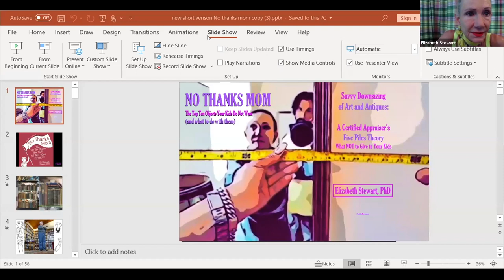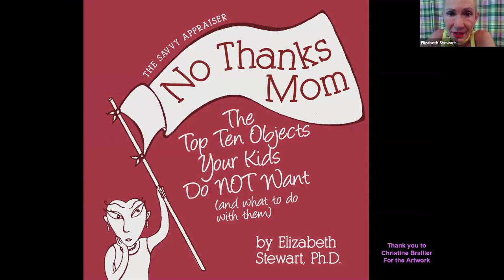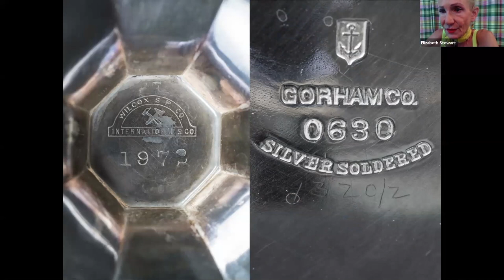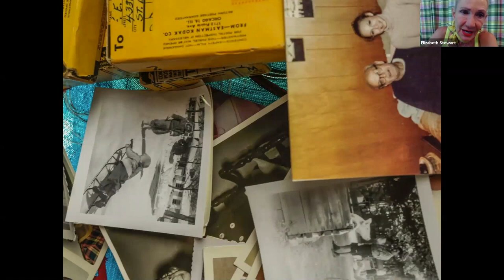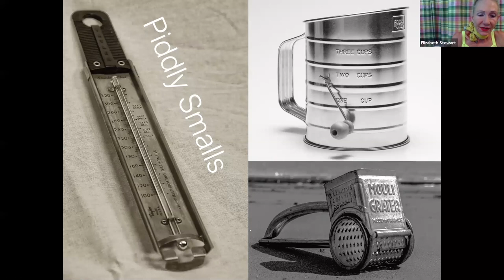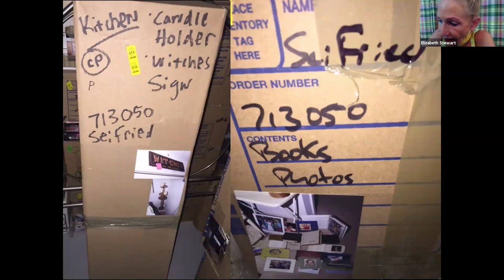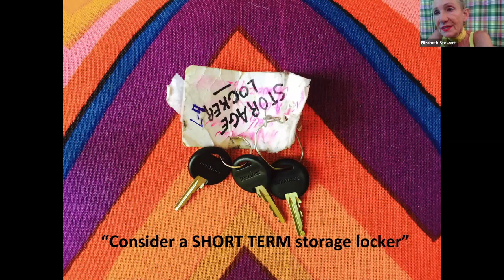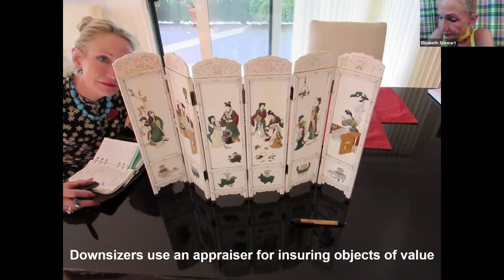History Happy Hour at Home: "No Thanks Mom"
"No Thanks Mom: The Top Ten Objects Your Kids Do NOT Want" (and what to do with them) is an honest and humorous exploration of the generational differences in the households and possessions of Millennials/Gen-Xers and their Boomer parents.

If you’ve tried to pass on fine china, porcelain figurines, silver-plated objects, ornate rugs, or heavy, dark furniture to a Millennial, you know it’s not so easy.

We know many of you are organizing your homes during the quarantine, so this timely talk will help!